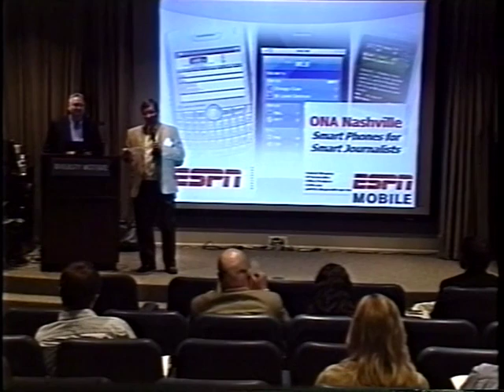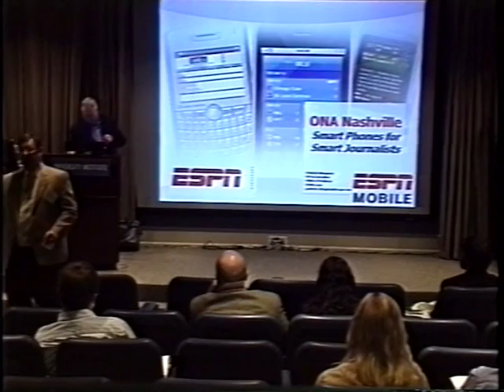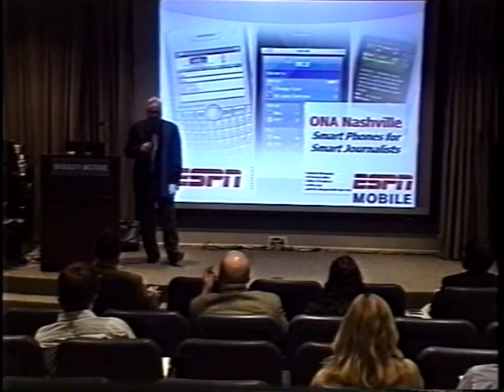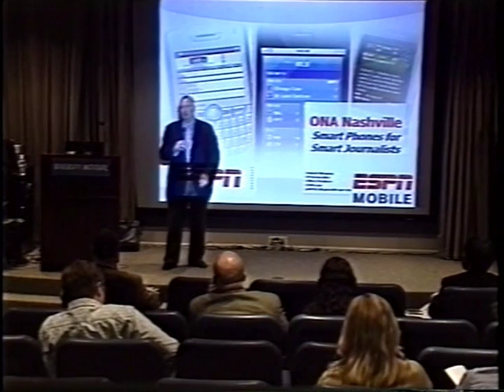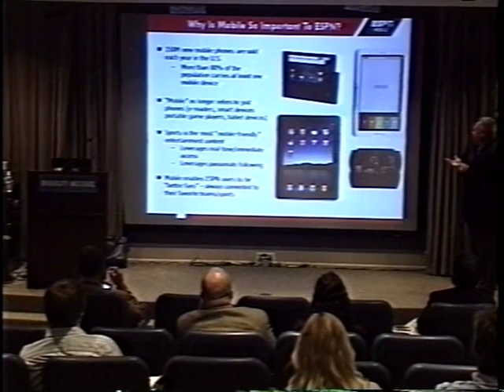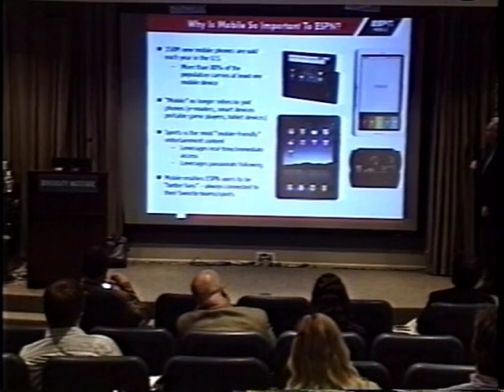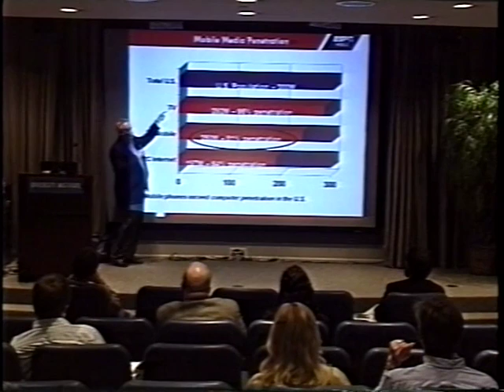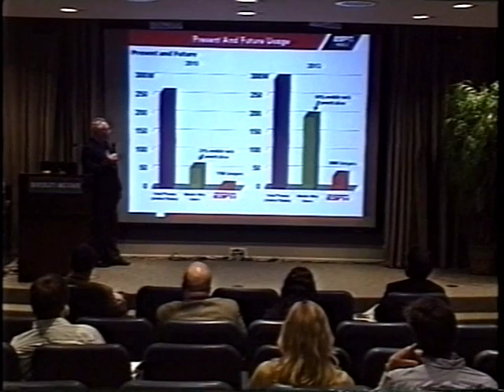Pat Stiegman (1 of 9) of ESPN.com at "Smart Phones for Smart Journalists"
Pat Stiegman, Vice President and Executive Editor/Producer for ESPN.com, speaking at "Smart Phones for Smart Journalists" on April 9, 2010 at the John Seigenthaler Center in Nashville, Tenn. "Smart Phones for Smart Journalists" was a workshop held by the Online News Association and the Freedom Forum with underwriting assistance from the Scripps Howard Foundation and Cell Journalist.